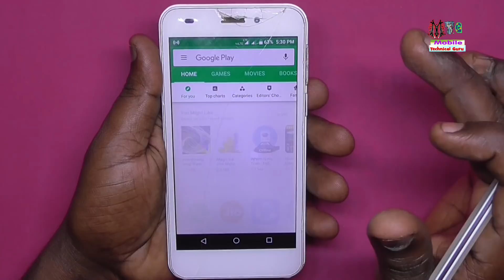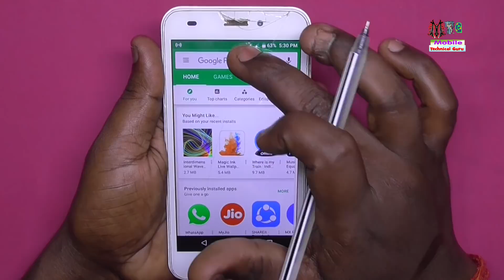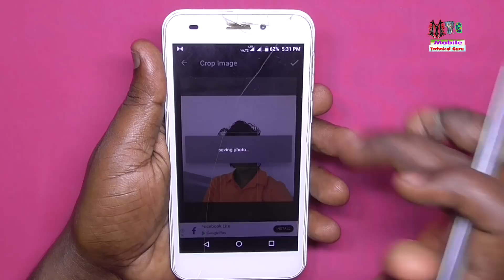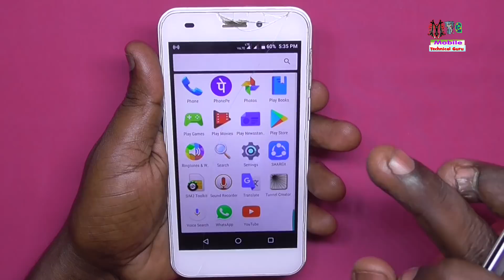जो भी आपके मोबाइल को देखेगा वो आपके पीछे पड़ जाएगा शर्त लगालो | इस ट्रिक को किसी ने नहीं बताया होगा